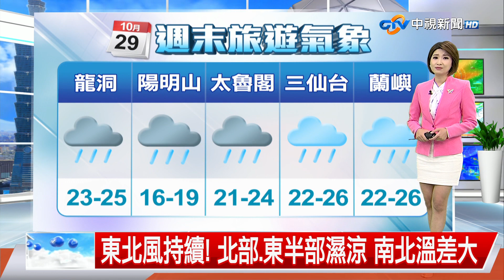【易璇氣象報報】東北風持續! 北部.東半部濕涼 南北溫差大│中視午間氣象20231029